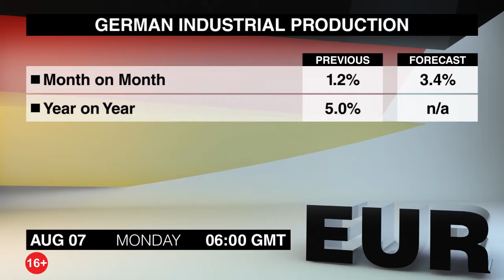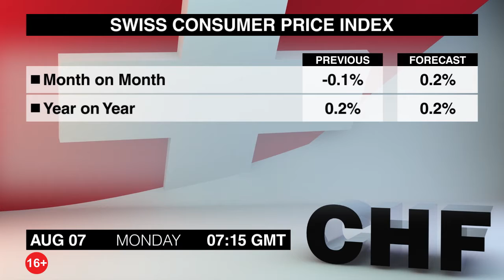Экономический календарь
Давайте посмотрим, какие события и публикации могут повлиять на валютные рынки в понедельник, 7го августа. Вы смотрите свежий выпуск экономического календаря.
Понедельник - это государственный выходной в Канаде из-за празднования Гражданского праздника. При этом в других странах выйдет довольно много важных публикаций.
В 3 часа Резервный банк Новой Зеландии опубликует свои ожидания по поводу уровня инфляции за третий квартал. Ожидаемый годовой уровень инфляции продолжал расти во втором квартале и достиг максимального показателя за более чем 2 года.
В 5 часов будут представлены данные индекса опережающих индикаторов Японии за июнь. В мае индекс восстановился после достижения полугодового минимума в апреле.
В 6 часов выйдут данные об объемах промышленного производства в Германии за июнь. В мае эти данные превысили ожидания, так как был зафиксирован максимальный рост объемов производства за последние 4 месяца, так как увеличились объемы производства капитальных и потребительских товаров.
Данные о резервах Национального банка Швейцарии в иностранной валюте за июль выйдут в 7 часов. Объемы резервов сокращались на протяжении последних 2 месяцев, после того, как в апреле достигли рекордного максимума.
В 7:15 будут представлены данные индекса потребительских цен Швейцарии за июль. В июне годовой уровень инфляции сократился на 0,3% из-за снижения цен на продовольственные товары.
В 7:30 выйдут данные индекса цен на рынке недвижимости Англии за июль от Halifax. В мае стоимость недвижимости снизилась. В целом результаты этого индекса были посредственными на протяжении последних 6 месяцев, поскольку доходы домохозяйств не соответствуют растущим потребительским ценам.
Далее в 7 вечера выйдут данные об объемах потребительского кредитования в США за июнь. В мае объемы кредитования значительно увеличились, в первую очередь из-за увеличения долгов по кредитным картам.
В 11:50 будут представлены данные об объемах банковского кредитования в Японии за июль. В июне рост объемов кредитования был максимальным за последние 8 лет.
Данные индекса деловой уверенности за июль от Национального банка Австралии выйдут в 1:30. В июне индекс немного повысился и он все еще превышает средний долгосрочный показатель.
С вами была Селест Скиннер. Вы смотрели Экономический календарь на понедельник. В следующем выпуске мы расскажем вам о ключевых событиях вторника. Всего доброго.